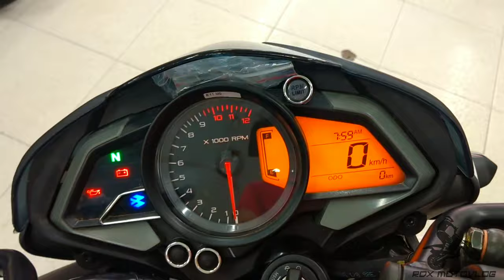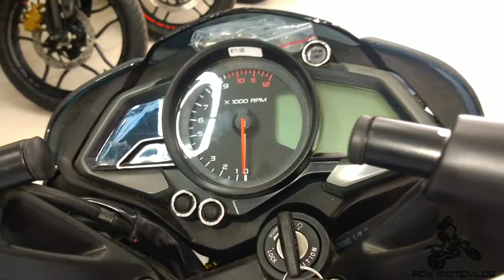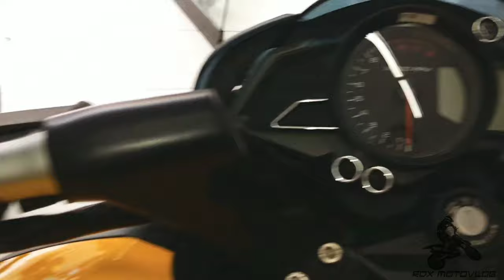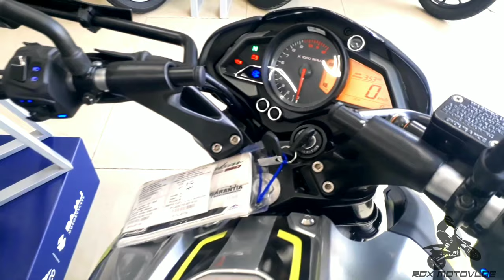Pulsar NS 160 || NEW version || 220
**Hello Gyes 👇Dont forget to Watch my up cumming videos THANKU🙏😎